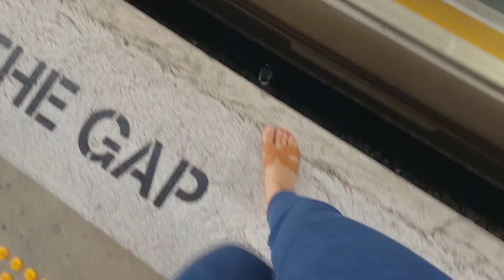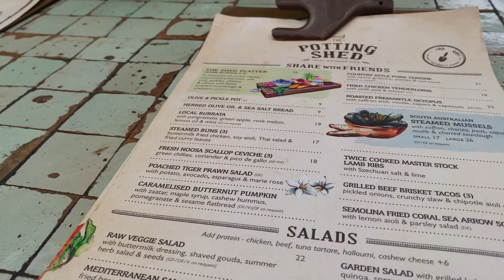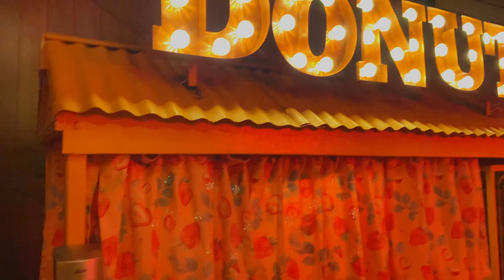Sydney Park, The Potting Shed and The Grounds of Alexandria | silent vlog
As usual, I'm taking you to the city through my vlog. 😊 We visited the Sydney Park where dogs can roam around off leash! Had dinner at The Potting Shed where we met Fluffy the parrot. Love the restaurant's ambiance and the tacos + buns. After dinner,  we visited The Grounds of Alexandria just beside The Potting Shed and was transported to Morocco ❤. It's a short vlog but I hope you enjoy it. 😊

camera: iPhone 11 4K 30 fps